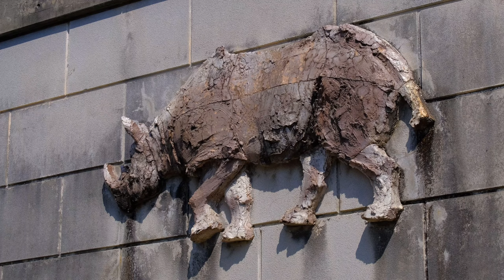東山動植物園のクロサイの映像美㊗️🩷 2024/03/15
2024年3月15日 金曜日 11:39

名古屋市にある東山動植物園で撮影したクロサイの食事風景です。

BGMには､イングランド民謡のグリーンスリーブスのテンポの速い楽曲をAudiostockより転載し使用しました。

そんな感じの動画です。

Friday, March 15, 2024 11:39

This is a meal scene of black rhinos taken at the Higashiyama Zoo and Botanical Garden in Nagoya City.

For the BGM, I reprinted and used the fast-tempo song of Green Sleeves, an English folk song, from Audiostock.

It's a video like that.